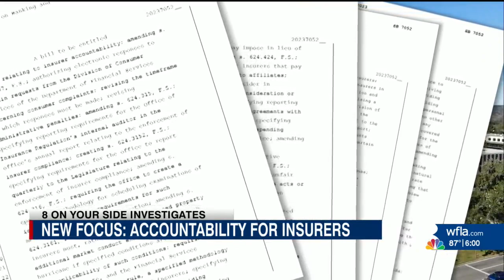Will Florida's 'Insurer Accountability' bill bring down your premiums?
8 On Your Side Investigator Mahsa Saeidi reports.